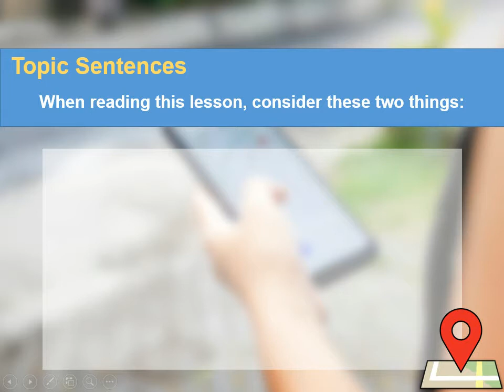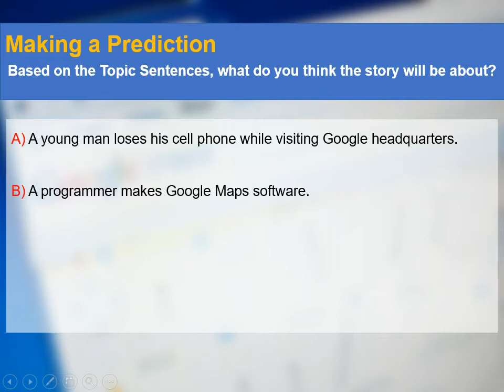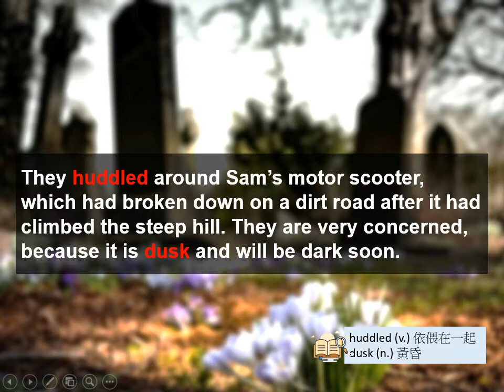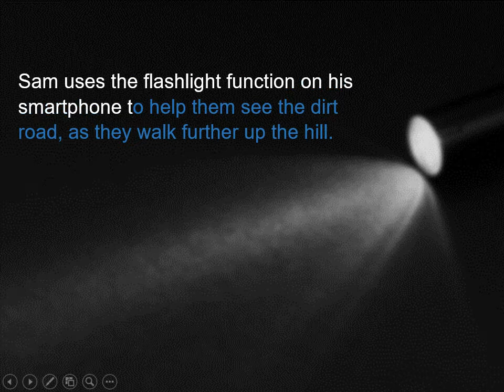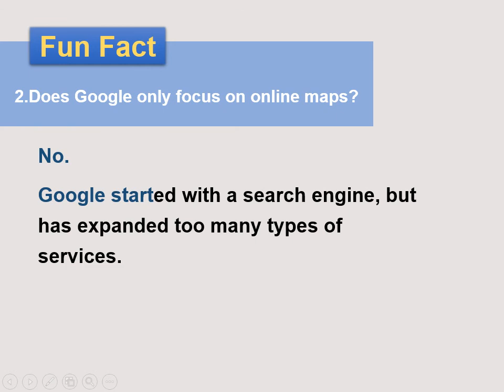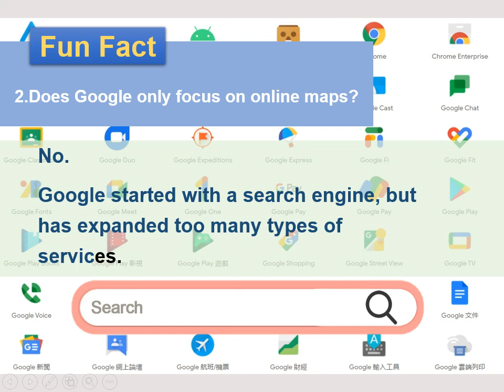3-Ⅴ-01-12-03 Using Google Maps to Get Around in Taiwan